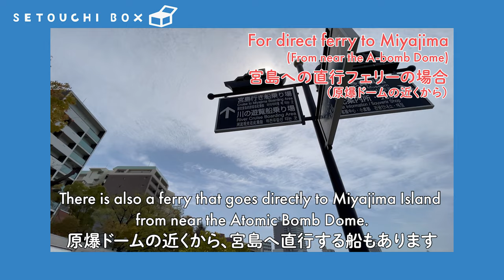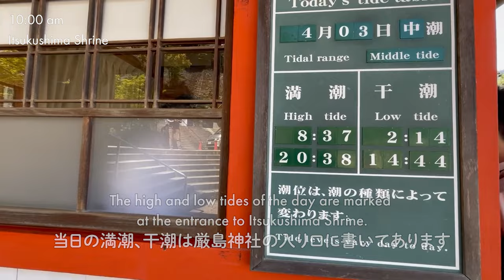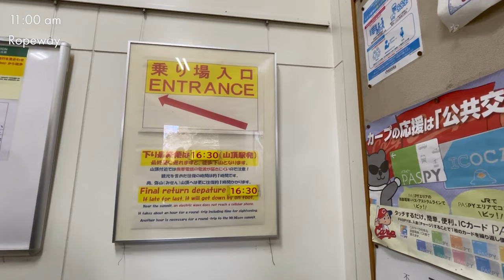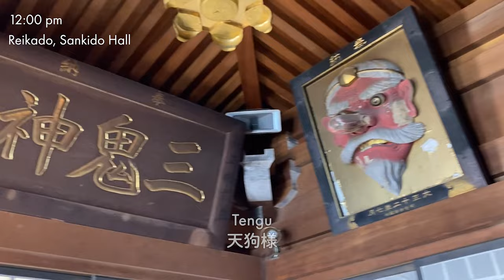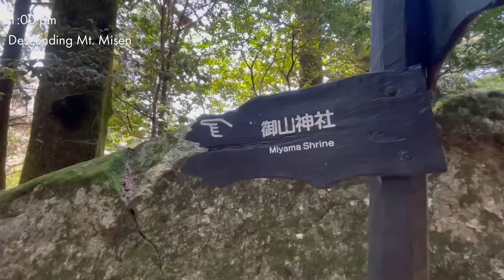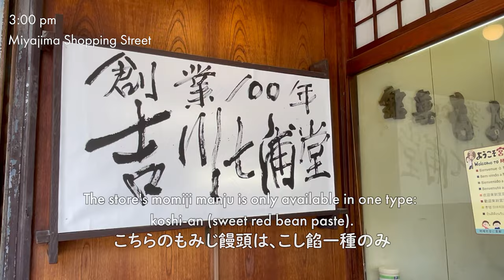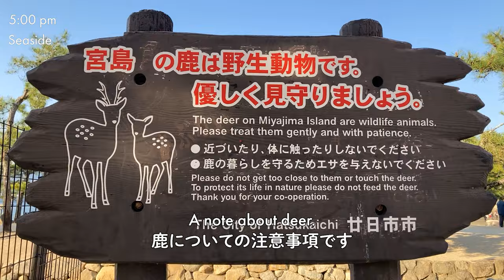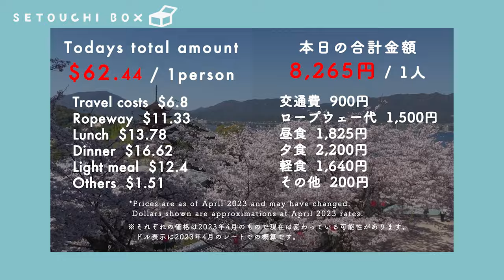Day Trip to Miyajima Island in spring | Cherry blossoms, Mt. Misen, Itsukushima Shrine, Food | 宮島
This time, I went on a spring trip to Miyajima Island. Enjoying cherry blossoms in full bloom, the beauty of the many islands from Mt. Misen, eating delicious gourmet food and sweets, Itsukushima Shrine at sunset...
I thoroughly enjoyed the scenery and air that only spring can bring.

Cost: 8,265 yen ($62.44) / person

📍 Map of Miyajima Island
Google MAP List:

🔸Restaurant & Shop
Yamamura chaya / 山村茶屋
Kikkawa Nanaurado / 吉川七浦堂
Yakigaki No Hayashi / 焼きがきのはやし
HAKATAYA / 博多屋
GEBURA
Momijido / 紅葉堂
MIYAJIMA COFFEE / 宮島珈琲
Anagomeshi Ueno / あなごめしうえの

[Miyajima⛩ JAPAN TRIP Guide Oct. 2022 ]1 day trip to Miyajima Island. Shrine, Food, Deer🦌, Ferry. 宮島

[One Day Trip in Japan] Onomichi in Spring. A thousand cherry blossoms, retro townscape and cats. 尾道

[Hiroshima 1-Day Trip City Guide 2023] Japanese Garden, Castle, A-bomb Dome, Food | JAPAN Trip 広島旅行

Japan's Cat Island. More cats than people! Sanagi Island and Manabe Island in Seto Inland Sea. | 猫島

🔸 Chapter
00:00 Opening
00:34 Main story
01:56 Ferry Terminal
03:28 Miyajima Port
05:32 Otorii Gate, Itsukushima Shrine (high tide)
06:53 Five-storied pagoda
08:08 Cherry blossoms in full bloom
11:24 Ropeway
14:36 Reikado
18:11 Summit of Mt. Misen
22:52 Miyama Shrine
26:01 Miyajima Shopping Street
30:47 Otorii Gate, Itsukushima Shrine (low tide)
32:46 Deer sunbathing
33:23 Otorii Gate (Sunset)

You can check the tides.

[Basic Information]
Name: Itsukushima (Miyajima) | 厳島（宮島）
Address: Miyajima-cho, Hatsukaichi City, Hiroshima Prefecture
Description: Miyajima Island, Hiroshima. Itsukushima Shrine floats on the sea.
Miyajima Island is called the island of God and has long been revered as a sanctuary since ancient times. It is one of the three most scenic spots in Japan with many shrines and temples, including Itsukushima Shrine

[SETOUCHI BOX]
SETOUCHI BOX provides tourist and gourmet information around Setouchi area in Japan.

* Each price is as of April 2023 and may have changed now.
* Dollar values are approximate estimates based on the rate on April 2023.

春の宮島日帰り旅 | 桜と絶景の弥山、食を楽しむ1日 | 厳島神社、大鳥居

今回は、春の宮島旅に行ってきました。満開の桜を楽しみ、弥山からの多島美、美味しいグルメとスイーツの食べ歩き、夕日の厳島神社…。春ならではの景色や空気を存分に楽しんで来ました。